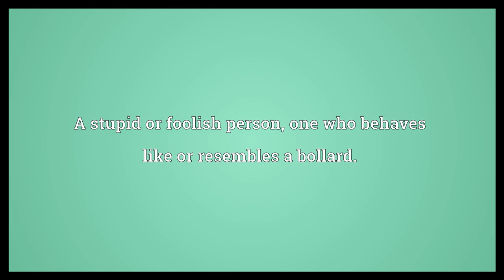Bollard Meaning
Video shows what bollard means. A strong vertical post of timber or iron, fixed to the ground and/or on the deck of a ship, to which the ship's mooring lines etc are secured.. A similar post preventing vehicle access to a pedestrian area, to delineate traffic lanes, or used for security purposes.. A stupid or foolish person; one who behaves like or resembles a bollard..  Bollard Meaning. How to pronounce, definition audio dictionary. How to say bollard. Powered by MaryTTS, Wiktionary